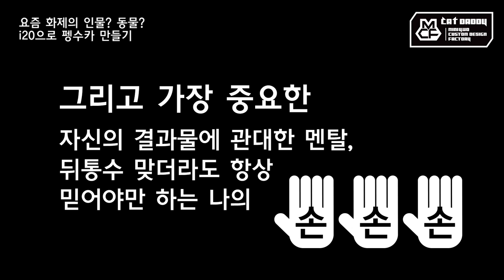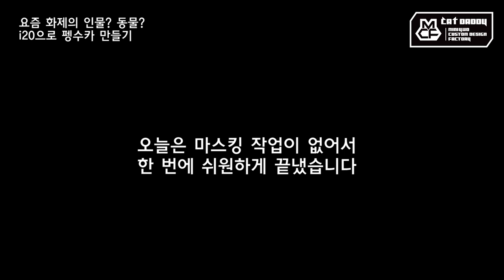작업기 21_요즘 화제의 인물? 동물? 펭수카 만들기 (타미야 미니카)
요즘 화제의 그 분으로 만들었습니다 ㅋㅋㅋㅋ
현대 i20 쿠페 바디로 펭-하~
펭수카 만들기! ㅋㅋㅋㅋ